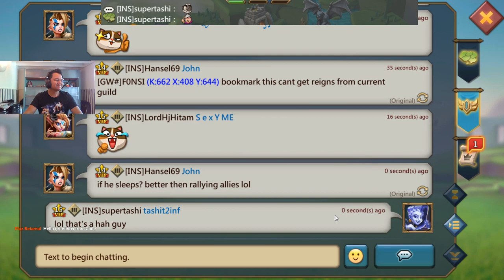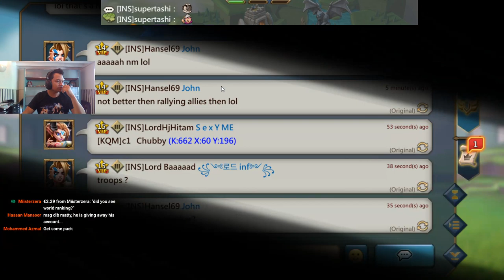Lords Mobile - BATTLE ROYALE | EMPEROR TONIGHT!